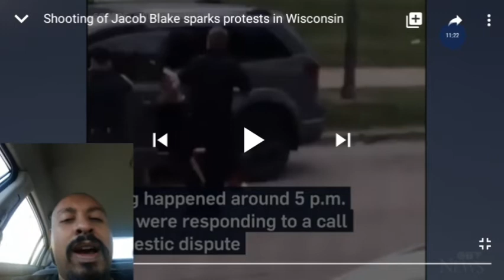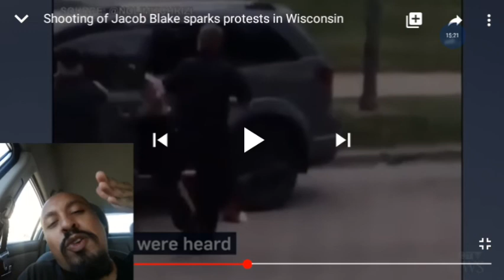My thoughts on Jacob Blake